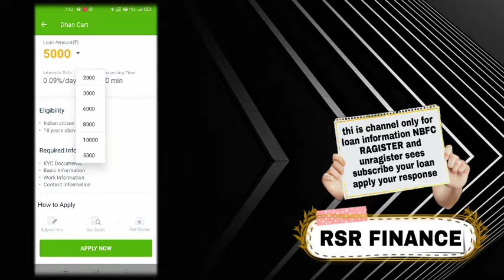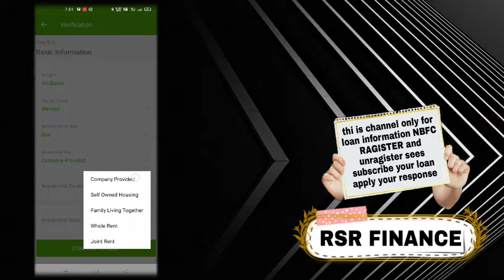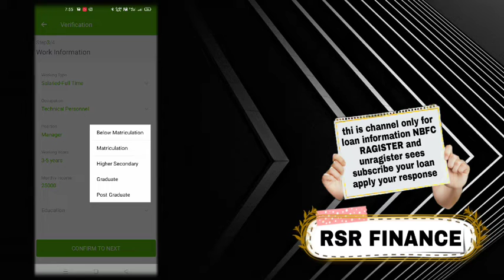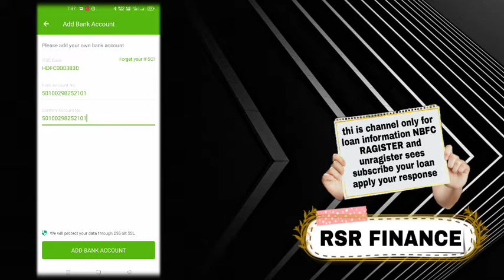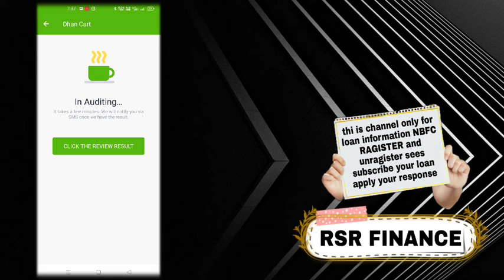smart loan instant approval without income proof new loan app fast loan for college students loan